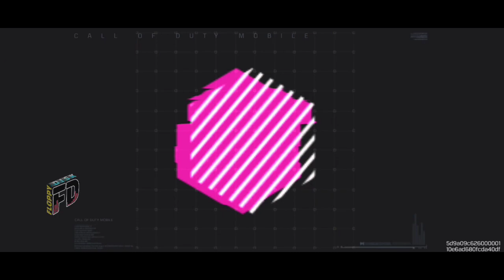Call Of Duty Mobile play with friends [Andoid/IOS] Part-6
Wellcome to my channel FLOPPY DISK

• GAME : CODM
• RELEASE : 2019
• DEVICE : SAMSUNG A735G